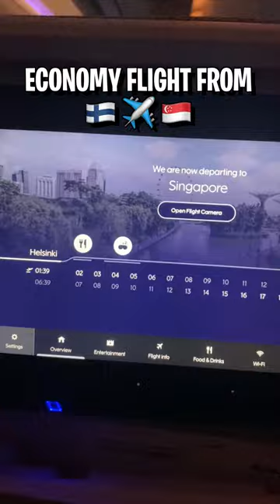My 13 hour Finnair economy A350 flight & foods 🇫🇮 ✈️ 🇸🇬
Here’s what I ate and my experience on a 13 hour economy flight from Helsinki to Singapore. The first meal was a chicken pepper sauce with rice. Despite the nice chicken, the bland and boring rice left a lot to be desired. Here comes the special Finnish blueberry juice and wow, Finns really know their blueberries. Then I have a pasta salad, which I like because it has cheese in it!  6 hours in, I am tired and sleepy while flying across India, so I dozed off.  At 35,000 feet, I woke up to the fragrance of a vegetable green curry, the curry was creamy and goes well with the fluffy white rice.  I felt satisfied and warm inside my soul, Hey that’s what comfort food does to us right?  I secretly hoped for Finnish food like Nordic Salmon or Karelian Pie tho.  Then I got blueberry juice again, I can’t help myself 😂. Are there any stores that sell this blueberry juice?  I might buy it. Then there was 5 hours to go and im bored, so i started playing games.  Then my butt started to cramp so I went to restroom to stretch myself, every long-haul flight problems.  After that I went back to sleep, I saw the ground clouds and its nice to be back at home as I landed in Singapore. What is your experience with other economy flights, and would you try @finnair ? I would while travelling in Finland.

2. Instagram account : @TravellingGeed
3. TikTok account : @travellinggeed